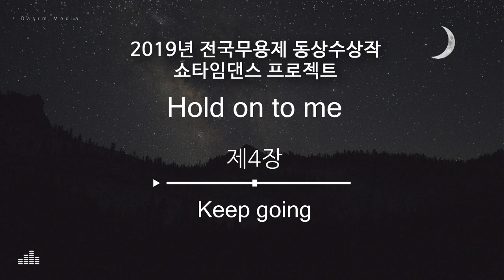[무용음악] Hole on to me - 제4장 Keep going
안무 - 권승원, 작곡 - 김영
2019년 제28회 전국무용제 동상수상작

삶에 대한 고찰... 무엇 때문에, 무엇을 위해 살아가고 있을까.
모두 정답은 없고, 그저 살아가고 있다.
최고의 선택이 아닌 최선의 선택을 위해 살아가고 있는 우리...
이유를 찾기 위해 살아가고 있는 삶이 아닐까...
그저 우리에겐 손 내밀 동반자가 필요할 뿐이다.

제4장 Keep going

그렇게 한참 희망을 바라보다
어딘가에 있을 너 혹은 그 무엇 때문에
다시 무릎에 힘을 준다.
그렇게 한 걸음씩... 한 걸음씩...
다시금 끝없는 표류를 시작한다.
손 내밀어줄 너에게로...

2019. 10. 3 thu 19:50
대구문화예술회관 팔공홀